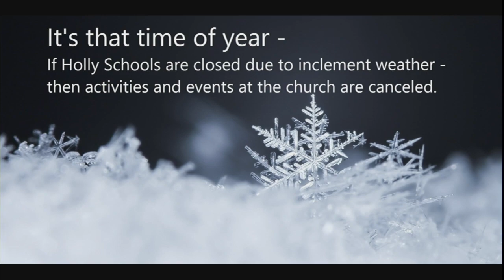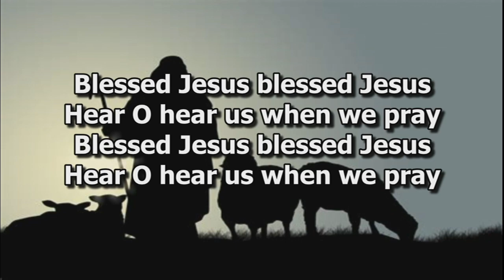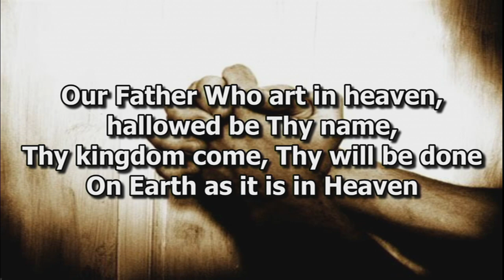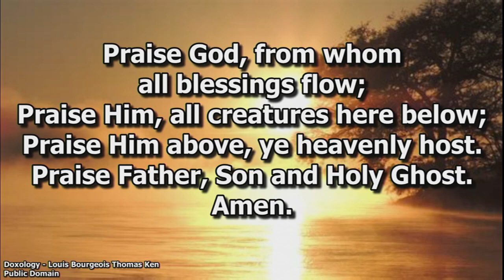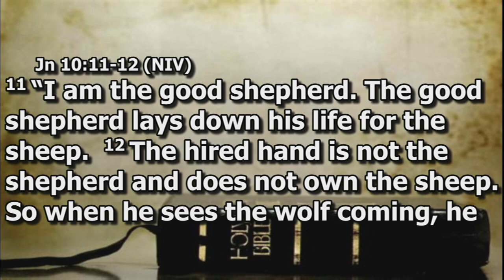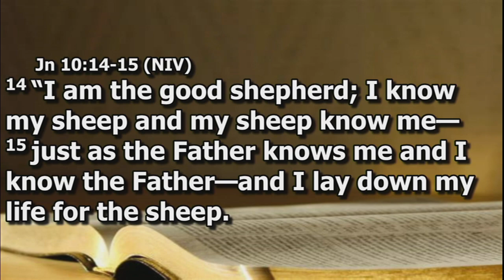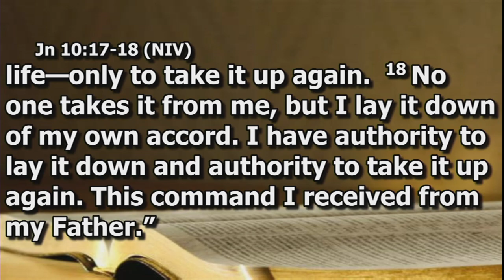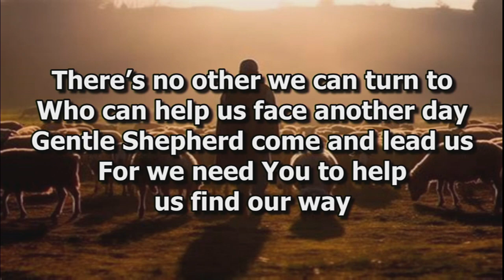HCC Feb 11 Good Shepherd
Matthew 16:15; John 10:11-21
CCLI 595693/CCS Streaming 13636